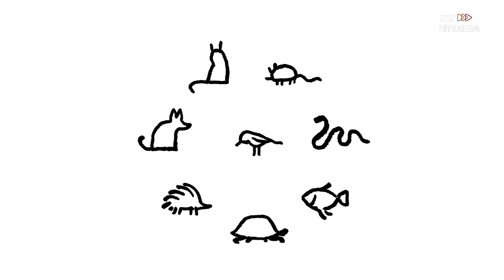Pētersona jautājums - Kaspars Znotiņš | Pusnakts šovs septiņos | S05E09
Jānis Skutelis izaicināja aktieri Kasparu Znotiņu uz spēli "Pētersona jautājums".
Kaspara uzdevums bija atminēt zīmējumos ilustrētus dzejniekus.
Kā viņam veicās - skaties video!

Spēlē tapusi sadarbībā ar mākslinieku Reini Pētersonu.

Pilnu sarunu ar Kasparu Znotiņu, kā arī ar Dāvi Kaņepi skaties Latvijas Mobilais Telefons Mājas viedtelevīzijā un lietotnē